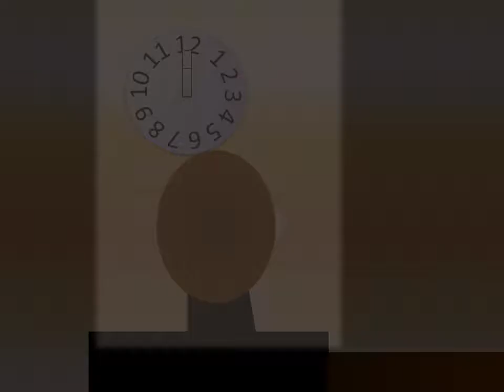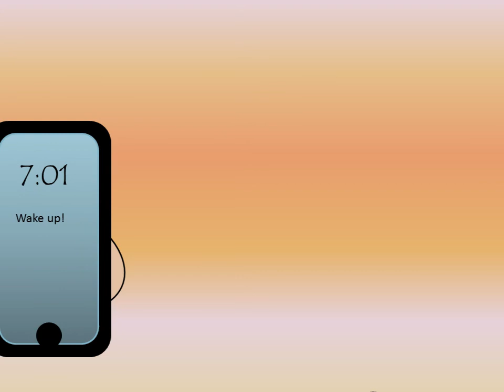Timeline 1.5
this is a video that I made between 1 and 2 there are some minor changes between the two.